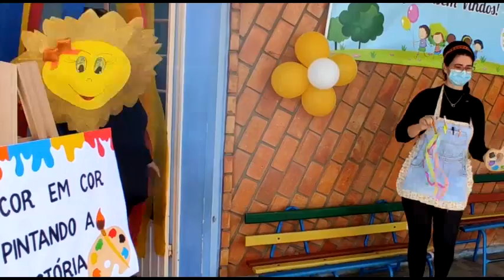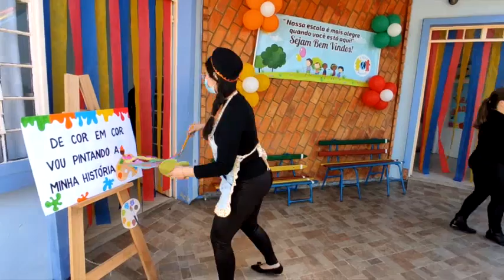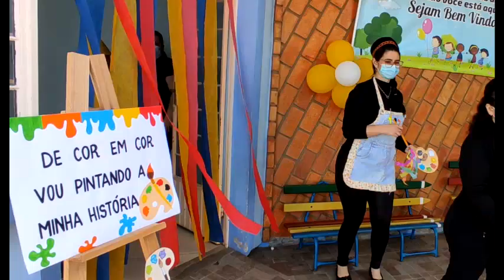Aquarela (por EMEI Boa Vista, de Santiago-RS)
Para receber os alunos na Semana da Criança, a escola infantil Boa Vista, de Santiago-RS, recebeu a todos com uma performance feita pelos professores com a música Aquarela, de Toquinho. Confira.